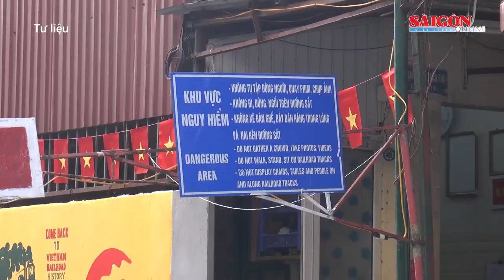Tái diễn kinh doanh phố cà phê đường tàu, Hà Nội tăng cường kiểm tra, xử lý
Ngày 16-8, Phó Chủ tịch Ủy ban Nhân dân Quận Hoàn Kiếm Nguyễn Quốc Hoàn cho biết trước tình trạng tái diễn hành vi vi phạm kinh doanh trong hành lang bảo vệ an toàn giao thông đường sắt trên địa bàn quận, đặc biệt là khu vực đường tàu đoạn Trần Phú, Phùng Hưng, Quận đã yêu cầu các phường Hàng Bông, Cửa Nam, Cửa Đông, Hàng Mã, Đồng Xuân tuyên truyền, vận động các hộ dân sinh sống tại khu vực hành lang giao thông đường sắt chấp hành nghiêm Luật Đường Sắt, đảm bảo an ninh, an toàn hành lang giao thông đường sắt.